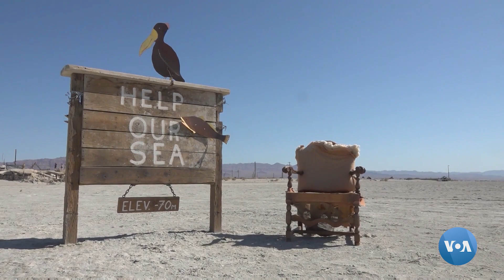Kaliforniyadagi eng katta ko’l qurimoqda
Kaliforniyada bir vaqtlar dam olish maskani va yovvoyi tabiat zonasi bo’lgan Salton ko’li bugun juda ifloslangan. Yuqori tuzlanish va kimyoviy moddalardan baliqlar nobud bo’lgan, aholi salomatligiga ham tahdid solmoqda.